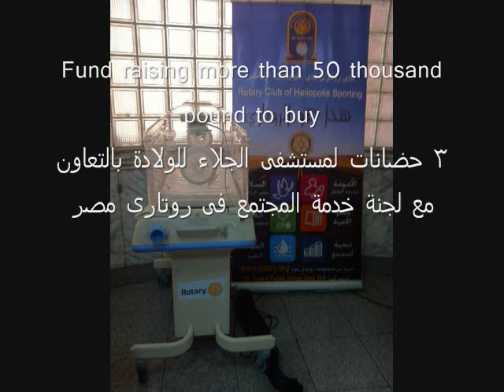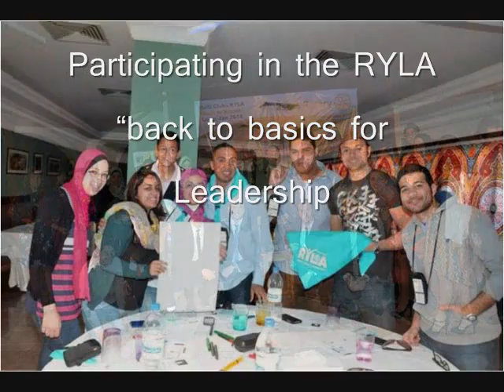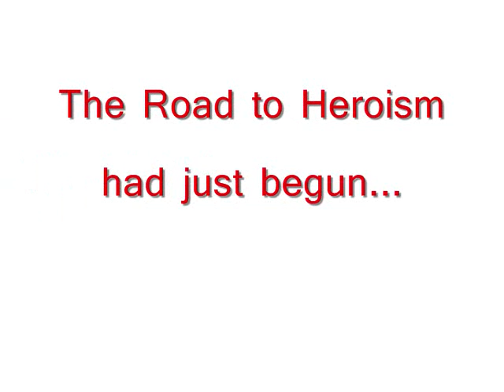Rotaract Heliopolis Sporting Club year 2013-2014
Rotaract Heliopolis Sporting Club Achievements in Rotary year 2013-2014 & the beginning of the New year 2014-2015 under the name of "Unleash the hero within"